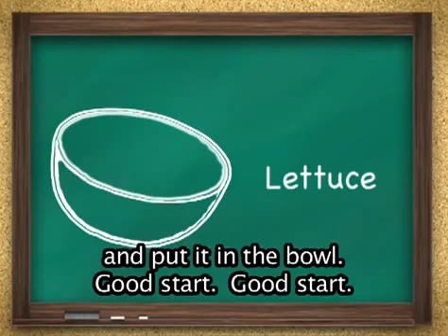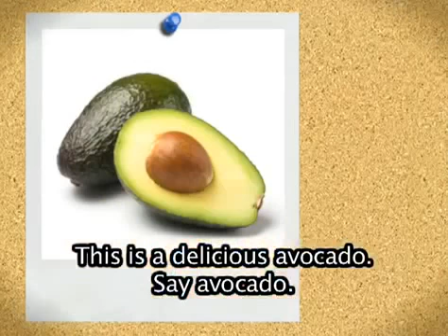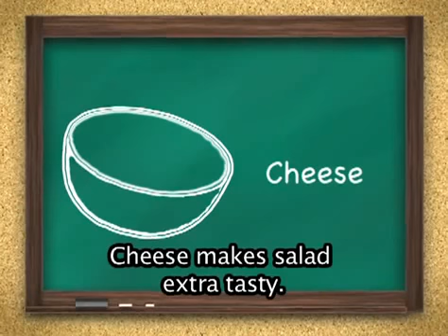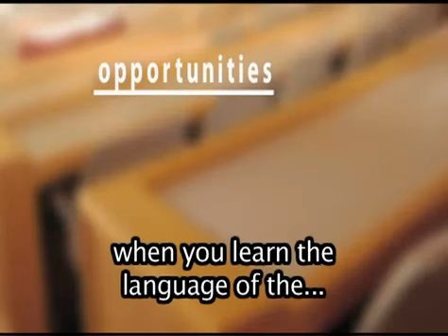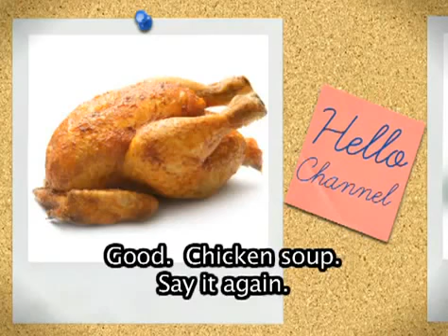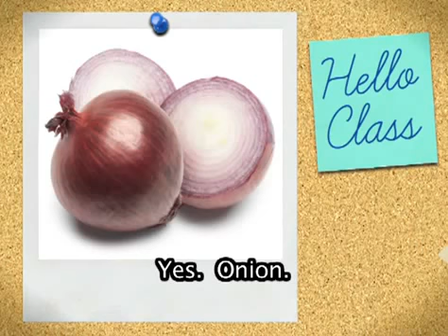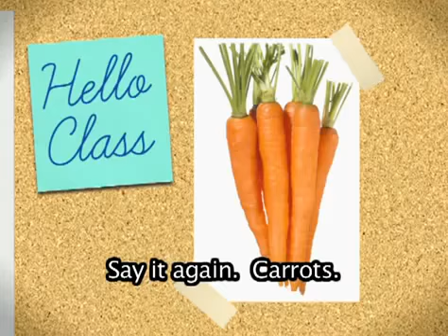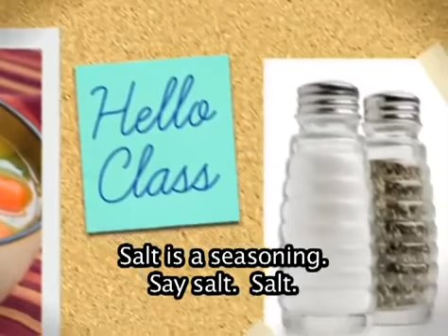Hello Class Soup and Salad, Learn English Vocabulary Online